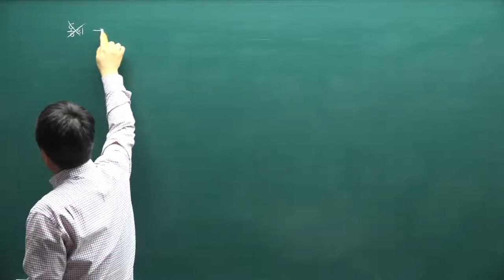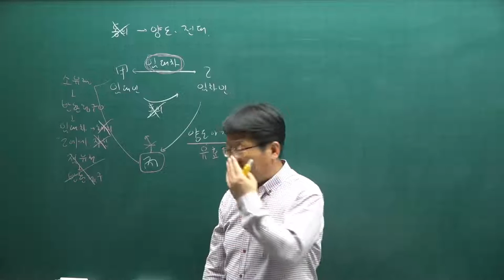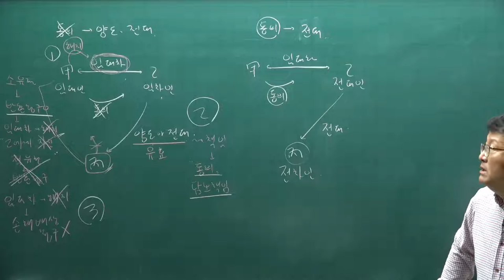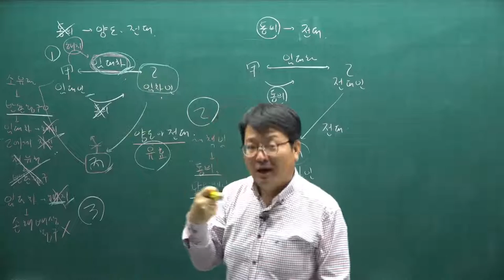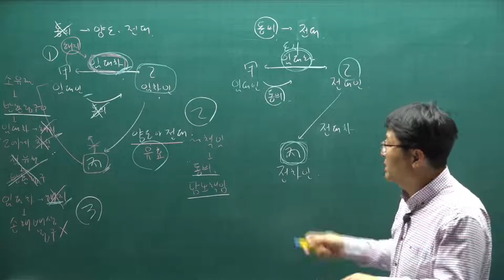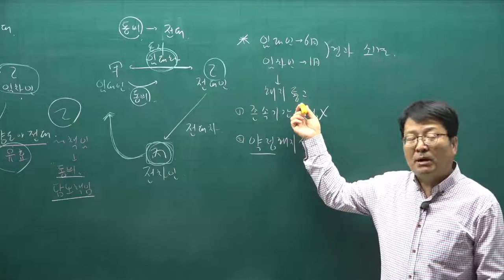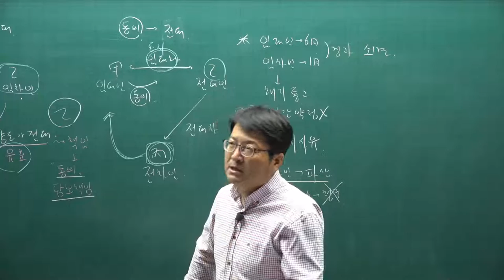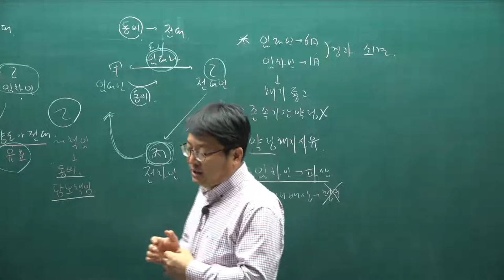[공전무] 2021년 공인중개사 민법 기본이론 50강